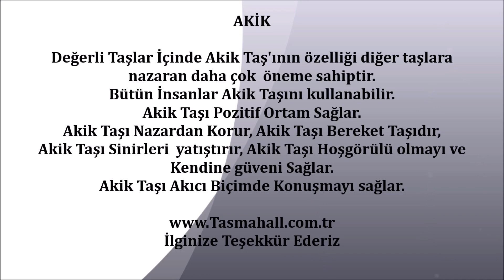AKİK, TAŞ MAHALL KOLEKSİYON 1.seri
AKİK TAŞI HAKKINDA. !
Atölye El İşçiliği, Elmas Testere İle kesim, Elmas Disklerde Parlatılmıştır,
Taşın Doğal Formu, Renkler, Desenler Doğaldır.
Kargo Hakkında
Türkiye sınırları içi Kargo Bedava, Dünyanın Birçok Ülkesine Gönderi yapılır.
Yurtdışı Kargo Fiyat Hakkında Lütfen Bilgi İsteyin.
Akik Taşı Özellikleri
Değerli Taşlar İçinde Akik Taş'ının özelliği diğer taşlara nazaran daha çok  öneme sahiptir.
Bütün İnsanlar Akik Taşını kullanabilir.Akik Taşı Pozitif Ortam Sağlar.
Akik Taşı Faydaları
Akik Taşı Nazardan Korur, Akik Taşı Bereket Taşıdır, Akik Taşı Sinirleri  yatıştırır,
Akik Taşı Hoşgörülü olmayı ve Kendine güveni Sağlar.
Akik Taşı Akıcı Biçimde Konuşmayı sağlar.